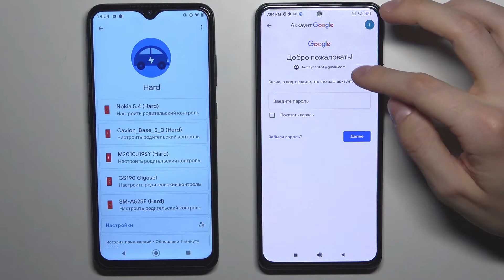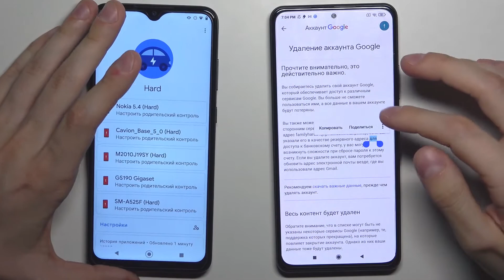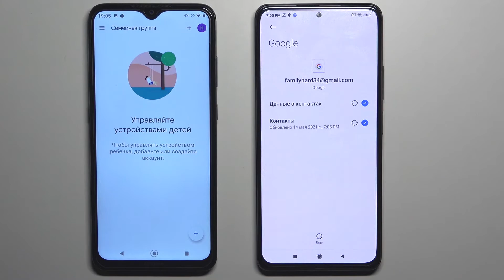Как обойти родительский контроль на Xiaomi Poco F3? Удаляем Family Link с Xiaomi Poco F3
Если на вашем Xiaomi Poco F3 установлен родительский контроль Family Link и вы хотите его удалить и не знаете как это сделать, тогда вам стоит посмотреть это видео. В нём мы покажем и расскажем вам как обойти родительский контроль Family Link на Xiaomi Poco F3 всего за несколько простых шагов.

Как обойти родительский контроль на Xiaomi Poco F3? Как на Xiaomi Poco F3 сбросить Family Link? Как скинуть детский контроль Family Link на Xiaomi Poco F3?